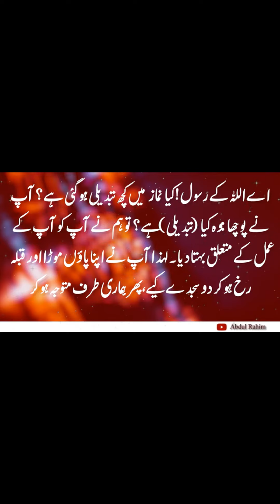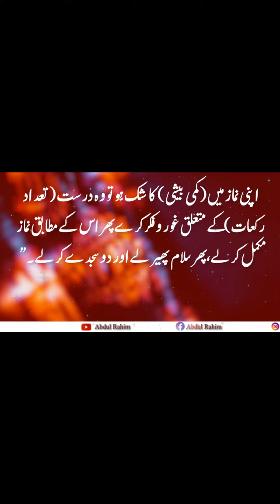imamkhuzaima30 hadeesnum1028 hazratabdullahbinmasood namaz youtubeshorts ytshorts shorts short